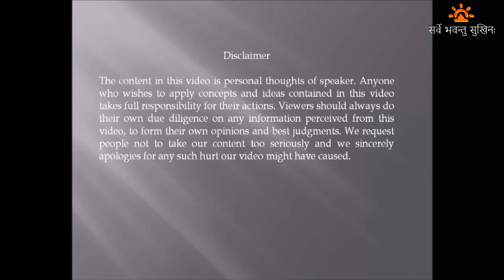साइकिल पे अपना सामान बेच बने 1.93 billion Dollar कंपनी के मालिक करसन भाई पटेल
karsanbhai patel motivation story in hindi

Born into a farmer family from north Gujarat, Karsanbhai finished his B.Sc. in Chemistry at age 21 and worked as a lab technician, first in the New Cotton Mills, Ahmedabad, of the Lalbhai group and then at the Geology and Mining Department of the state Government. In 1969, Karsanbhai started selling detergent powder, manufactured and packaged in his backyard. This was an after-office business - the one-man company would bicycle through the neighbourhoods selling handmade detergent packets door to door. At a price of Rs. 3 per kg, (one third the price of leading detergents), it was an instant success. Karsanbhai branded his detergent soap, Nirma, after the name of his daughter. [1] After three years, Karsanbhai felt confident enough to quit his job. Later he said, "The lack of any such precedent in my family made the venture fought with fear of failure. But farmers from North Gujarat are known for their spirit of enterprise." Karsanbhai set up shop at small workshop in an Ahmedabad suburb. The Nirma brand quickly established itself in Gujarat and Maharashtra.

Search reference key words
inspirational videos for students in hindi
inspirational video for students in hindi
inspiring speech in hindi
inspiring video in hindi
inspiring videos in hindi
inspiring videos for students in hindi
motivating speech in hindi
motivational videos in hindi
popular motivational videos in hindi
most inspirational video in hindi
most inspirational videos in hindi
most inspirational videos for students in hindi
most inspiring speech in hindi
most inspiring video in hindi
most inspiring videos in hindi
most inspiring videos for students in hindi
most motivating speech in hindi
most motivational videos in in hindi
most popular motivational videos in hindi
best inspirational video in hindi
most inspiring videos for students
most motivating speech
best motivation video for success in life in hindi
Quotes
hindi quotes
motivational film
motivational film in hindi
motivation film
motivation film in hindi
most inspirational film
most inspirational film in hindi
hindi motivational entrepreneur video
best inspirational speech about life in hindi
best inspirational video for students in hindi
best inspirational videos in hindi
best motivational videos
inspirational speech about life in hindi
inspirational videos in hindi
motivational videos
motivational books in hindi
best motivational books in hindi
life change in hindi
life change
change your life
change your life in hindi
mind control
mind control in hindi
best mind control
best mind control in hindi
most mind control
most mind control in hindi
successful
most successful in hindi
motivational videos for success in hindi
motivational speech in hindi
motivational and inspirational video for success in hindi
mittan gupta
how to motivate yourself in hindi
mittan gupta